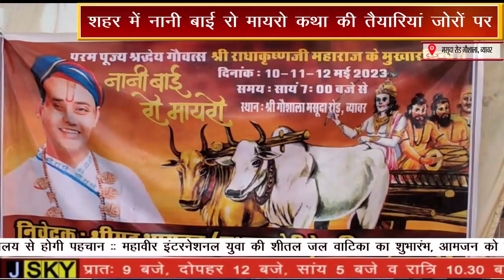शहर में नानी बाई रो मायरो कथा की तैयारियां जोरों पर